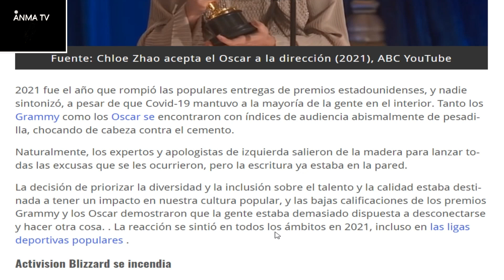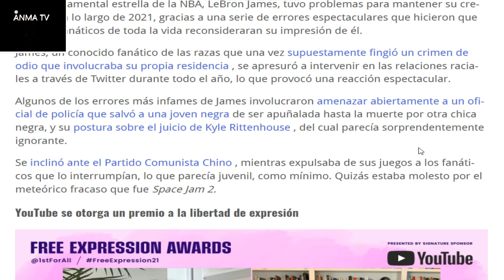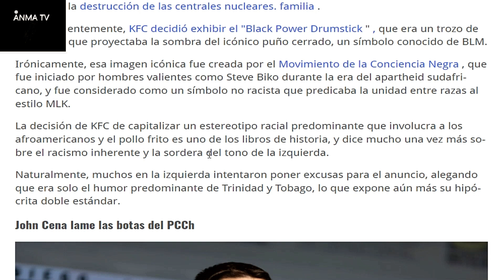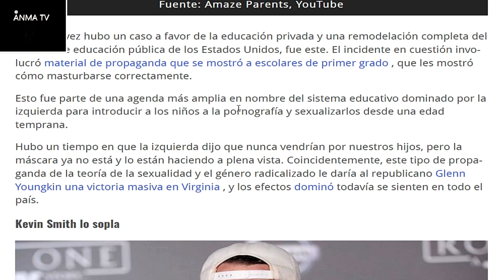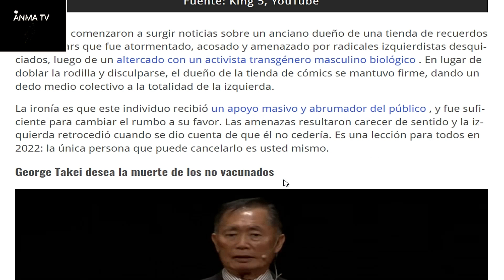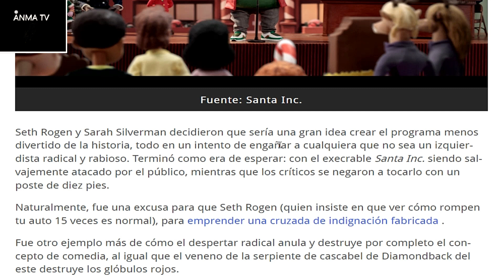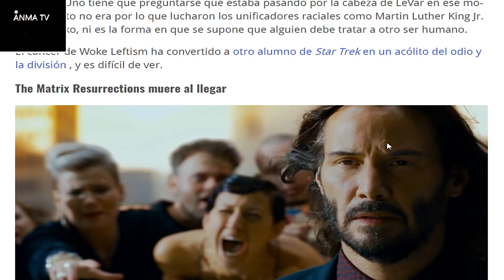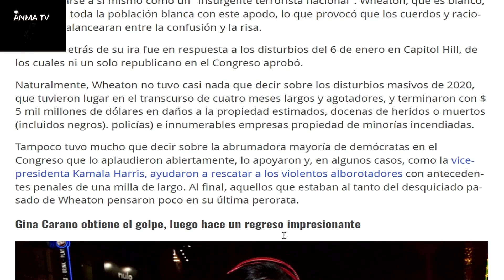Lo mas cringe del 2021 parte 2 de la cultura popular y Hollywood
Noticias y novedades del cine Hollywood y el entretenimiento, Lo mas cringe del 2021 parte 2 de la cultura popular, critica y opinion